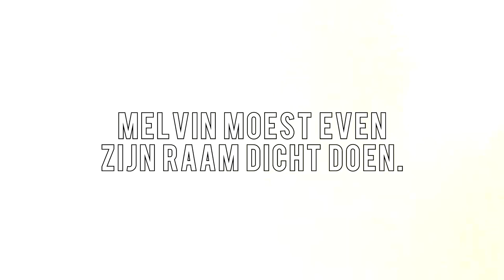HIJ ZIT OP MIJN HOOFD! | GMOD Guess Who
In deze GMOD aflevering spelen we weer Guess who met AltijdMelvin, JoostspeeltSpellen en Linktijger